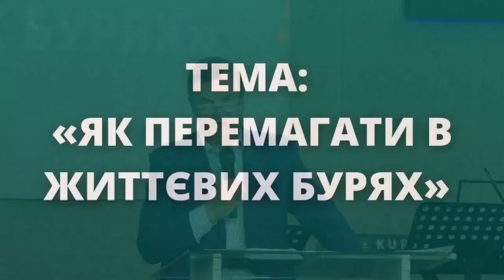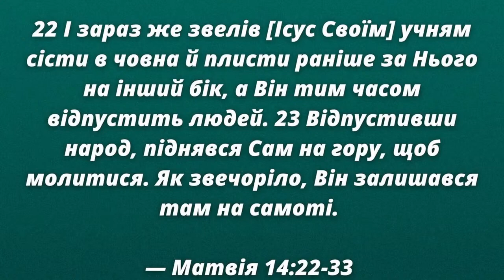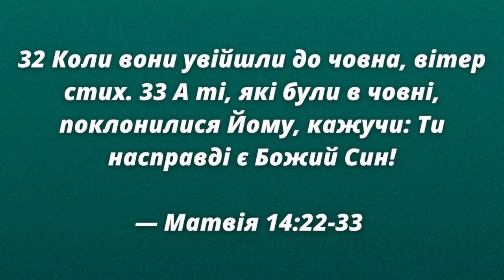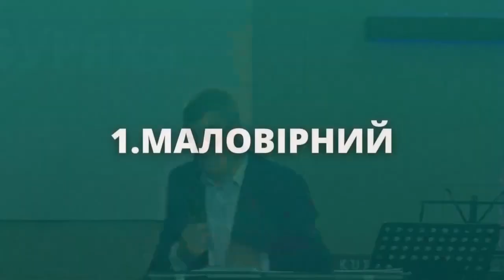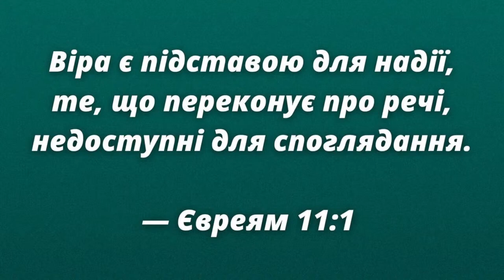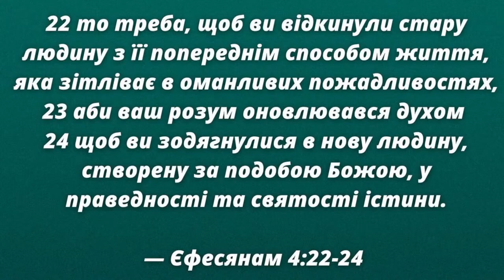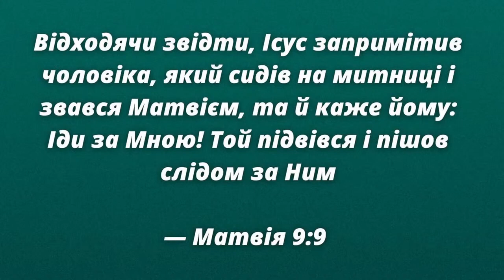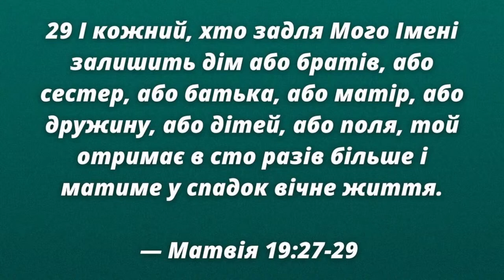«Як перемагати в життєвих бурях» / Юрій Савочка / церква «Спасіння» м.Васильків / 18 червня 11:00